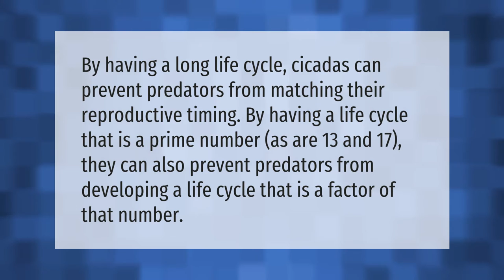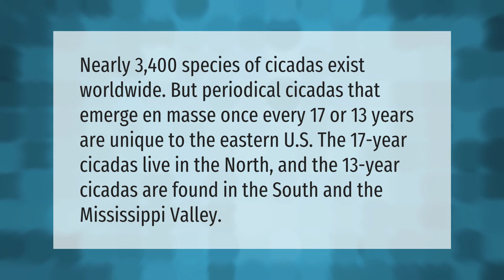What is the benefit for the cicada to only emerge every 13 or 17 years?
00:00 - What is the benefit for the cicada to only emerge every 13 or 17 years?
00:37 - Do Cicadas have a 17-year life cycle?

Laura S. Harris (2021, May 26.) What is the benefit for the cicada to only emerge every 13 or 17 years?
    AskAbout.video/articles/What-is-the-benefit-for-the-cicada-to-only-emerge-every-13-or-17-years-248779